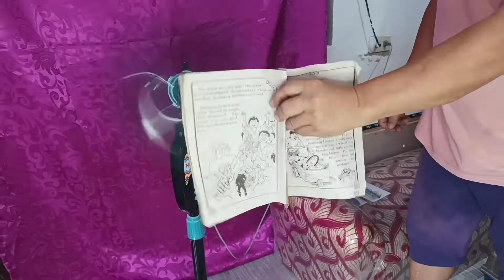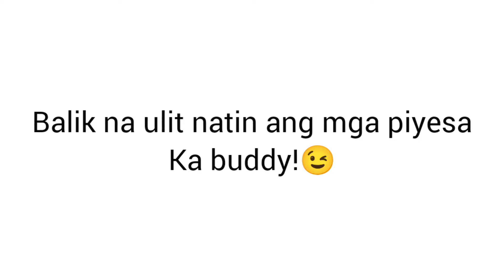Paano Ayusin ang SIRANG ELECTRIC FAN na Hindi Umiikot o Mabagal Umikot (How to Repair Electric Fan)